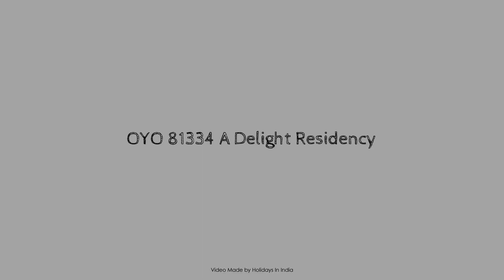OYO 81334 A Delight Residency, Hyderabad, India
Searching For
1. OYO 81334 A Delight Residency - Hyderabad
2. OYO 81334 A Delight Residency - Hyderabad Virtual Tour
3. OYO 81334 A Delight Residency - Hyderabad Rooms
4. OYO 81334 A Delight Residency - Hyderabad Amenities
5. OYO 81334 A Delight Residency - Hyderabad Videos
6. OYO 81334 A Delight Residency - Hyderabad Offers
7. OYO 81334 A Delight Residency - Hyderabad Deals
Audio Credit:
Track Title: Blank Slate
Artist: VYEN